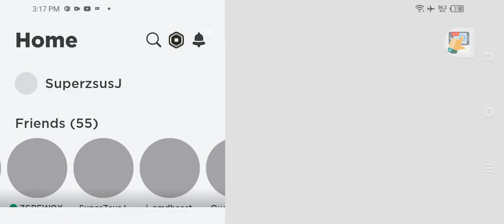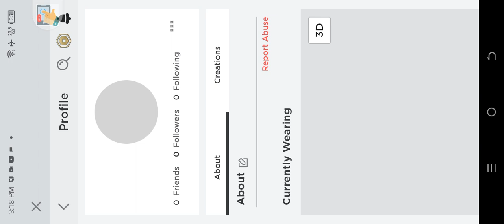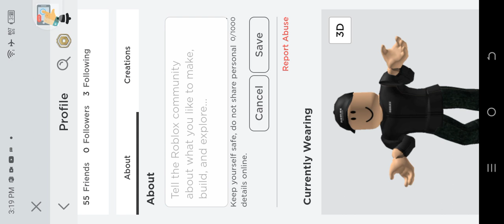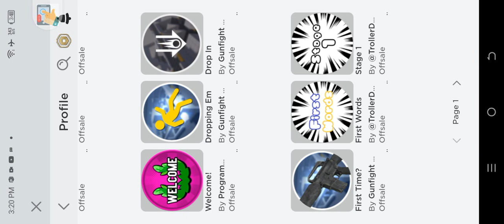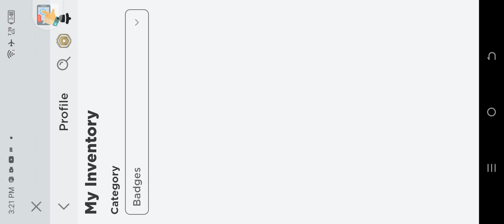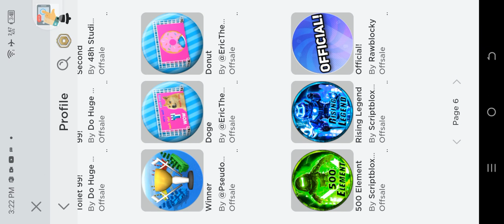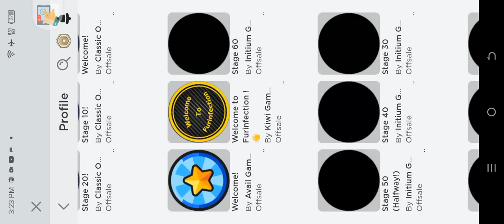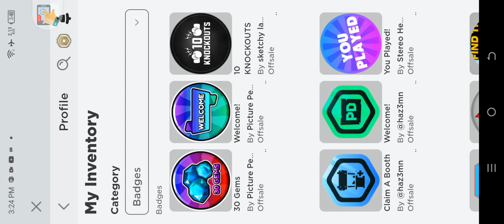happy valentine's day